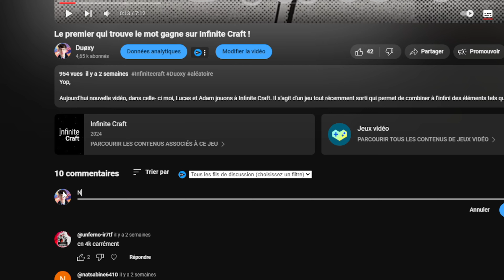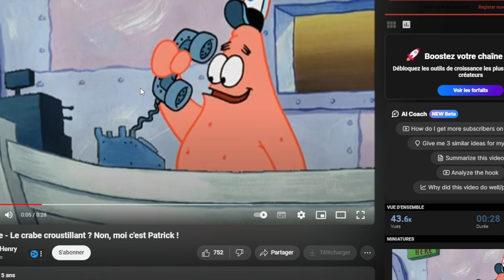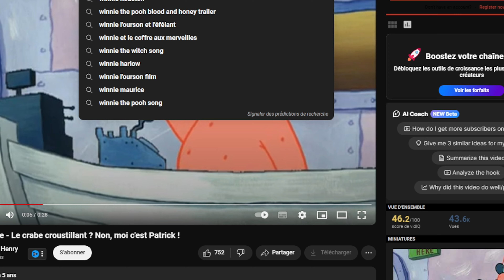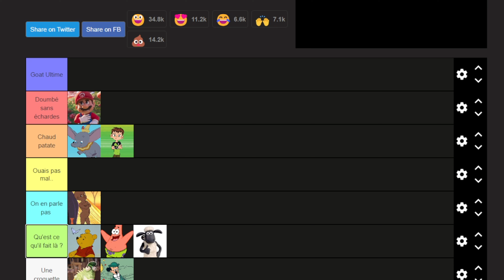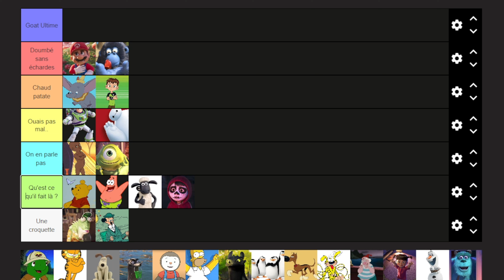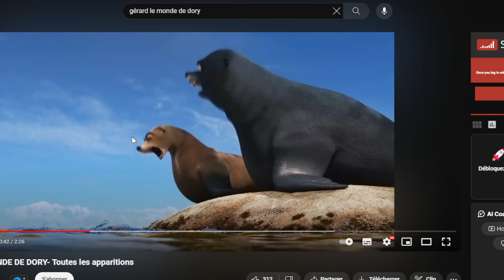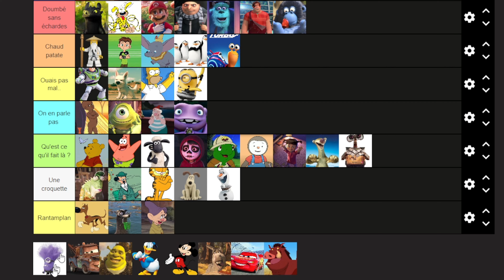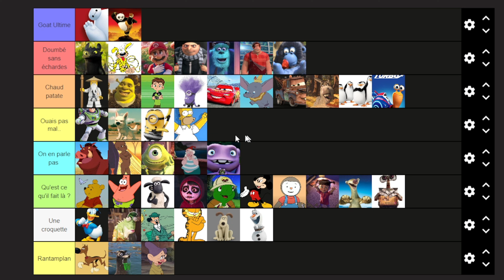Tier List du PERSONNAGE D'ANIMATION le plus fort à la bagarre ?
Yop,

Pour vous quel est le personnage de film d'animation le plus fort en combat ?

Aujourd'hui nouvelle vidéo dans laquelle on fait un Tier List du personnage d'animation le plus fort à la bagarre. On part de Patrick dans bob l'éponge jusqu'à BayMax dans des combats épiques plein de Suspens intenables.

1000 abonnés : 4 janvier 2024

Bon visionnage!

QUEL ANIMAL EST LE PLUS FORT À LA BAGARRE (Tier List) ; QUEL est le MEILLEUR DESSIN ANIMÉ (tier list)